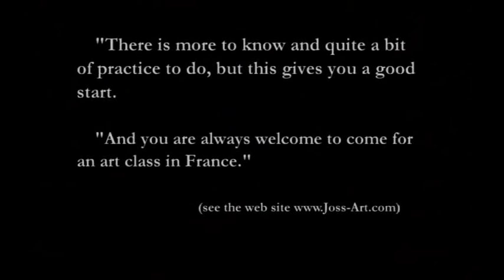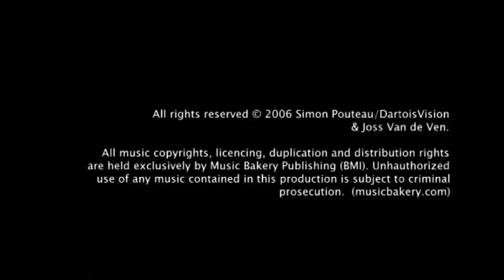Secrets of the Masters: final part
Clip taken from the DVD 'Secrets of the Masters' by Jos Van de Ven, Dutch classical artist.

This video shows the final touches to the painting.

Jos Van de Ven practices and teaches the Dutch painting techniques of the 17th century. The DVD will show you a step by step approach for producing a good oil painting, in order to guide you in the process of acquiring the classic techniques. It also provides a more profound thematic study (Composition, Light, Colors, Materials, Useful Tips) mixing theory and practice.